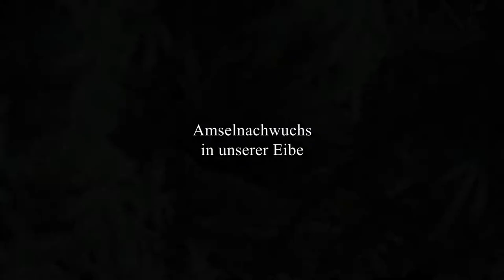Jungamseln im Nest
In unserer Eibe brüteten im April 2017 die Amseln. Drei Junge schlüpften und wuchsen schnell. Im Video sieht man auch die Fütterung durch die Elternvögel. Die Aufnahmen entstanden drei Tage bevor die Jungtiere das Nest verließen.